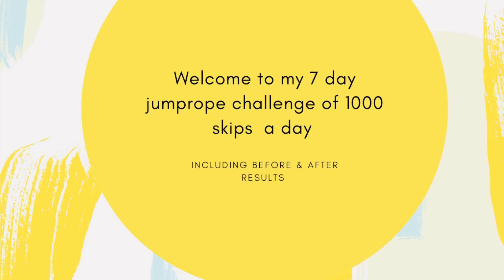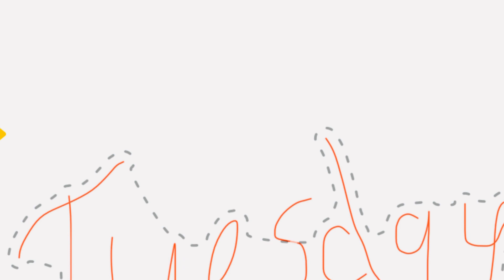I TRIED THE 7 DAY JUMPROPE CHALLENGE *1000 Jump per day*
Hey guys, so I’ve tried the 7 day jumprope challenge and absolutely loved the results. Although Mother Nature showed up, I still managed to go through it. Have you tried it before?